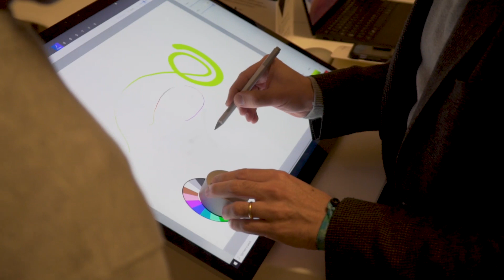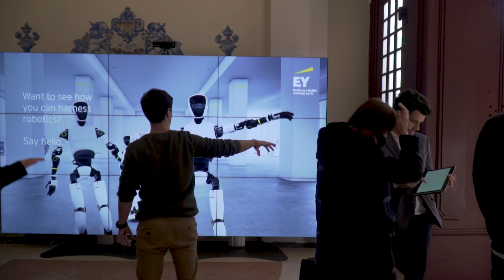Building The Future 2020 | Resumo 28 janeiro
O BuildingTheFuture2020 marca um espaço de reflexão, de inspiração mas, sobretudo, um lugar onde podemos ver as soluções para o futuro aplicadas à realidade. O primeiro dia foi incrível, ora vejam!